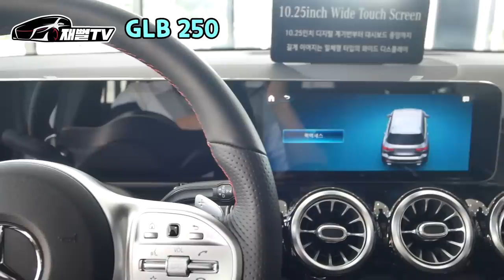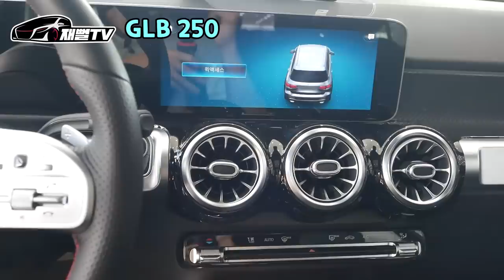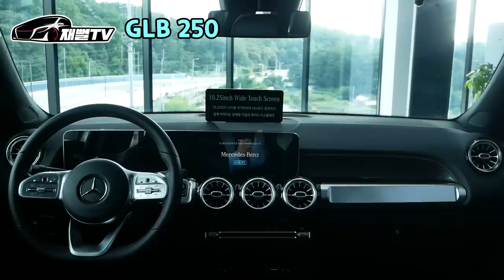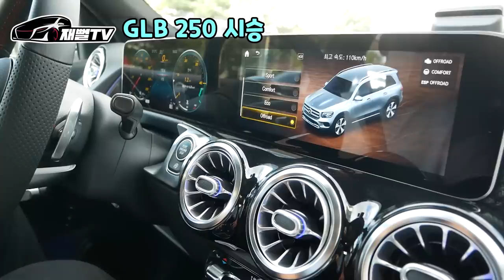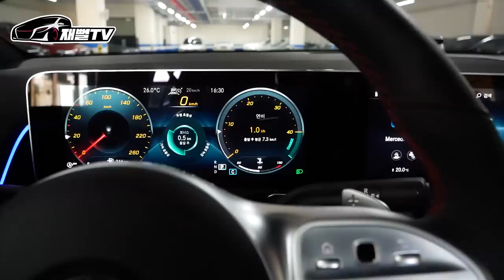최신형 벤츠 GLB 250 타봤습니다. 이영상으로 끝내겠습니다!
최신형 GLB 250 시승기 입니다
공간, 디자인 모두 굿! 하지만 운전느낌은.